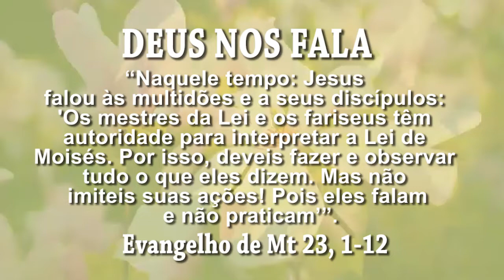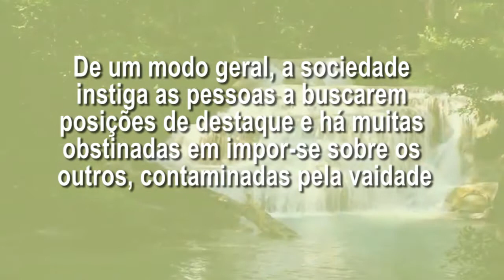Deus nos fala - Sábado da 20ª Semana Do Tempo Comum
21 de Agosto de 2021

Cor: Branco
Evangelho - Mt 23,1-12
Eles falam mas não praticam.
Naquele tempo:
1Jesus falou às multidões e a seus discípulos:
2'Os mestres da Lei e os fariseus
têm autoridade para interpretar a Lei de Moisés.
3Por isso,
deveis fazer e observar tudo o que eles dizem.
Mas não imiteis suas ações!
Pois eles falam e não praticam.
4Amarram pesados fardos
e os colocam nos ombros dos outros,
mas eles mesmos não estão dispostos a movê-los,
nem sequer com um dedo.
5Fazem todas as suas ações
só para serem vistos pelos outros.
Eles usam faixas largas, com trechos da Escritura,
na testa e nos braços,
e põem na roupa longas franjas.
6Gostam de lugar de honra nos banquetes
e dos primeiros lugares nas sinagogas;
7Gostam de ser cumprimentados nas praças públicas
e de serem chamados de Mestre.
8Quanto a vós, nunca vos deixeis chamar de Mestre,
pois um só é vosso Mestre e todos vós sois irmãos.
9Na terra, não chameis a ninguém de pai,
pois um só é vosso Pai, aquele que está nos céus.
10Não deixeis que vos chamem de guias,
pois um só é o vosso Guia, Cristo.
11Pelo contrário, o maior dentre vós
deve ser aquele que vos serve.
12Quem se exaltar será humilhado,
e quem se humilhar será exaltado.'